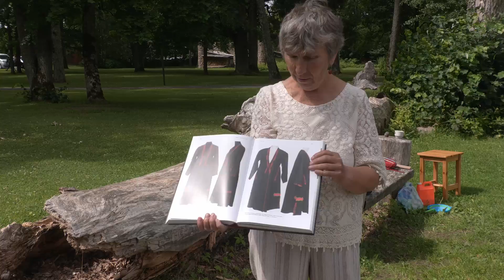Heimtali 5. mõisafestival 2022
23. juulil 2022 võttis Heimtali mõis vastu külalisi järjekordsel arvult 5. suvefestivalil ja mulgi peremängu mängupäeval.